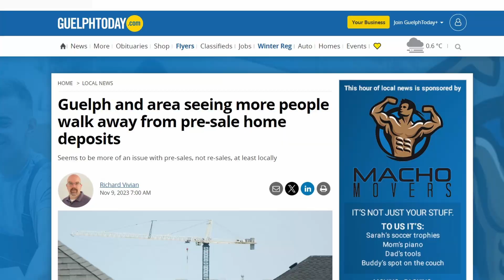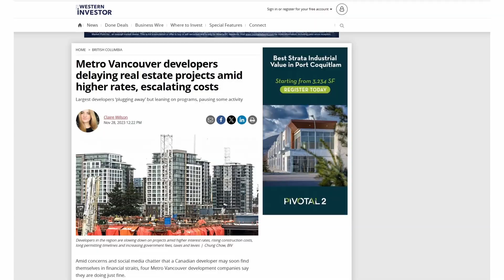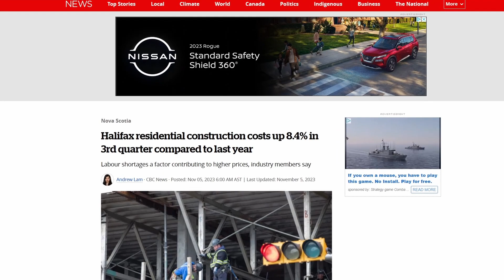5 Problems With Pre-sale Homes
00:00 - Introduction
00:22 - What Are Pre-sales?
00:52 - 1) Not Securing Financing
01:11 - 2) The Risk That the Project Is Delayed
01:31 - 3) The Risk That the Project Is Canceled Altogether
01:56 - 4) Cost Increases
02:24 - 5) Poor Quality